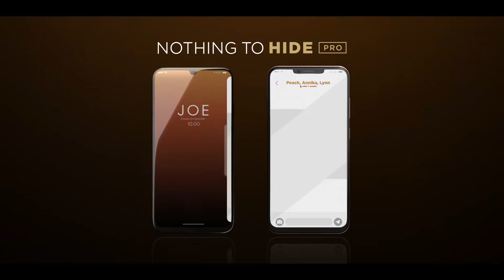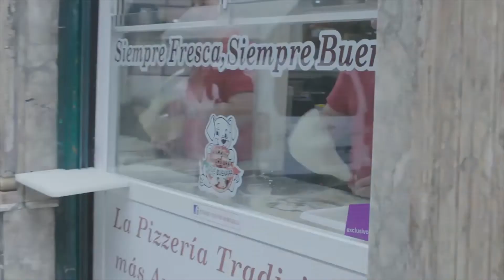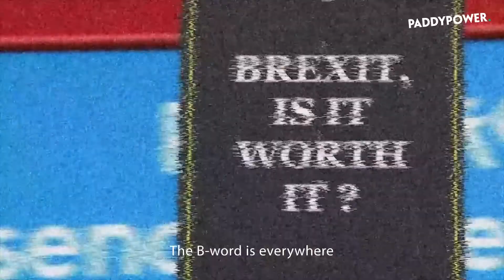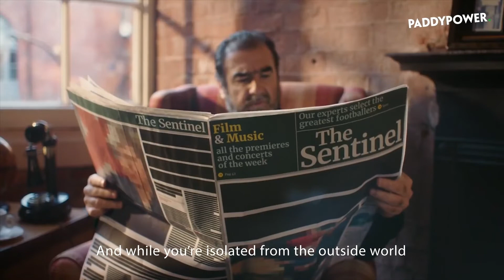Melting Spot#15 : Netflix, Coca Cola, Aldi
Netflix, Coca Cola, Aldi… Stratégies a repéré cinq publicités diffusées à l’international.